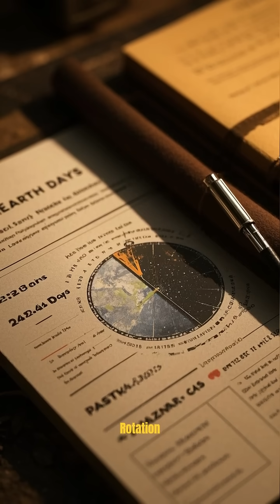Is Venus Day Longer Than Earth Year?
“Venus: Where a Day Lasts Longer Than a Year!”
[Hook – 0:00–0:05]
🎥 Dramatic animation of Venus slowly spinning in space
🎙️ Narrator (bold, curious tone):
"What if I told you… a day on Venus is longer than its year?"

[Main – 0:06–0:40]
🎥 Time-lapse of Earth vs. Venus rotation speeds
🎙️ Narrator:
"Here’s the mind-blowing truth: Venus spins so slowly, it takes 243 Earth days to complete one rotation!"
🎥 Orbit animation of Venus around the Sun
"But it only takes 225 Earth days to orbit the Sun… so a year is actually shorter than a single day!"

🎥 Zoom in to Venus’ thick atmosphere, cloudy surface
"And get this—Venus spins backwards, too. The Sun rises in the west and sets in the east!"

[Outro – 0:41–0:59]
🎥 Slow-motion sunrise over Venus
🎙️ Narrator:
"So yeah, on Venus… you'd celebrate your birthday before finishing your first morning coffee. 🤯"

🟡 "Follow for more space facts that’ll warp your mind!"

📌 Video Title (SEO-Optimized):
“A Day on Venus is Longer Than Its Year – Space Fact That Breaks Your Brain!”
(Alternatives: “Venus’ Day Is Longer Than Its Year 😱 | Space Explained”)